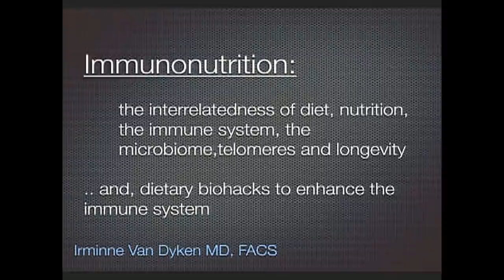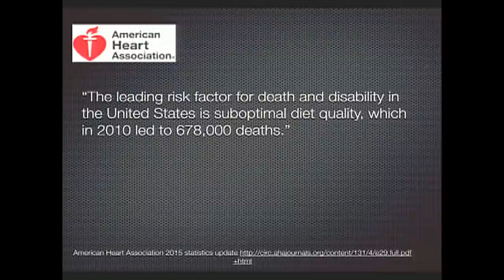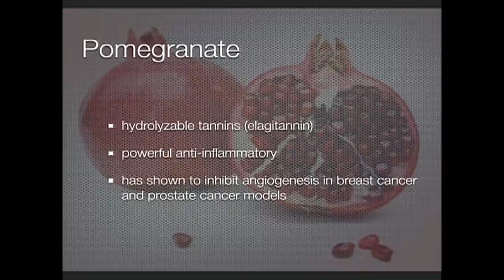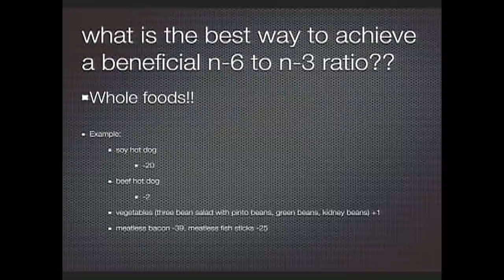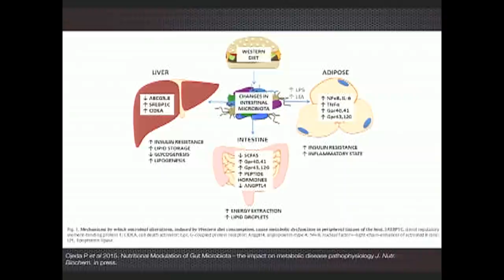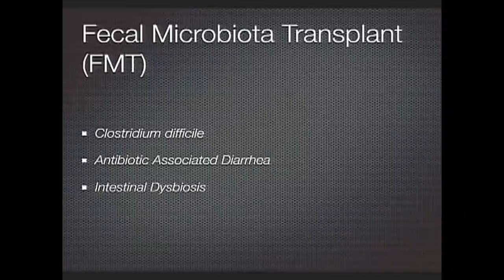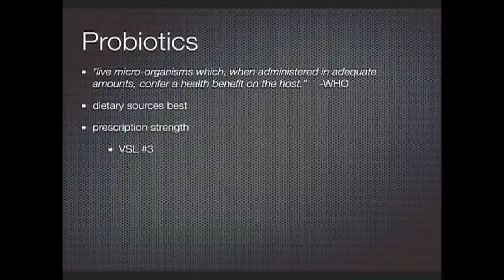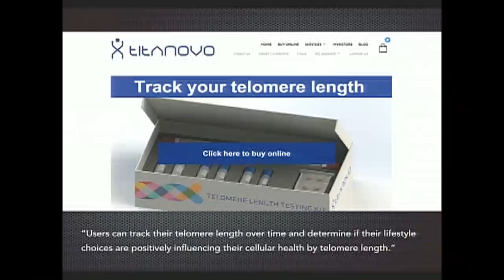ImmunoNutrition - Dietary Biohacks for Your Immune System - Irminne Van Dyken MD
In this full 1-hour talk, surgeon Irminne Van Dyken MD discusses how you can dramatically strengthen your immune system with a variety of plant-foods.

This is one of 13 talks from the 2015 Healthy Lifestyle Expo.

To follow Dr. Van Dyken